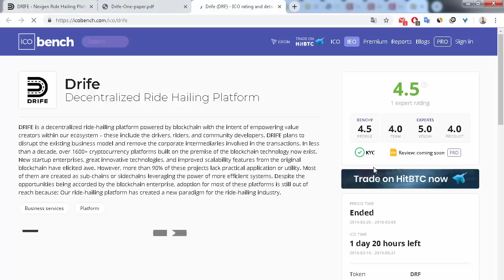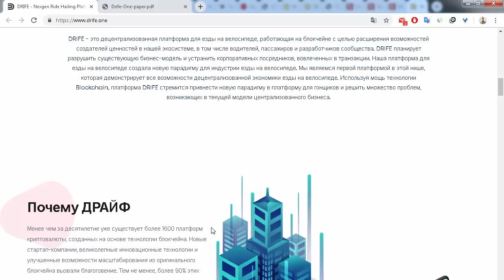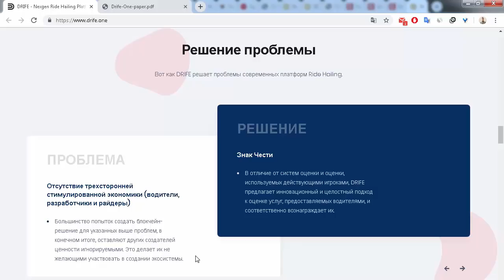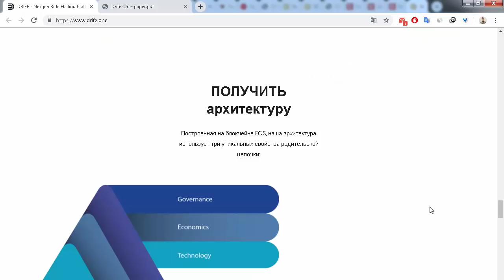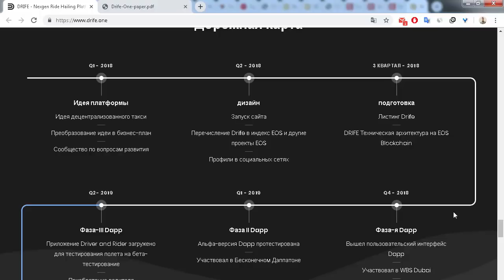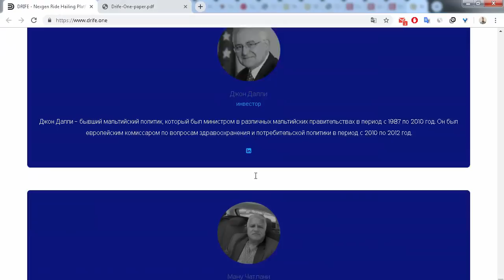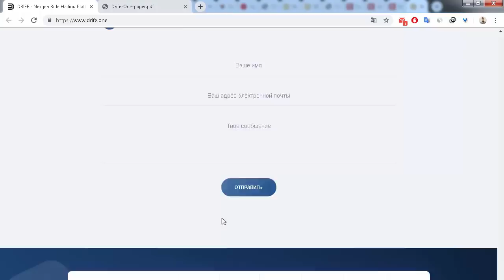ICO Drife общий обзор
Я на Bitcointalk - visotskiy90
0xc35018c28E91A5c9F24BB332E87fFF6c88C87eb8